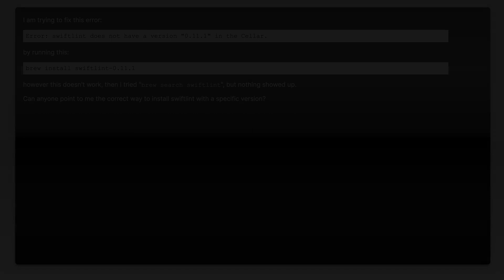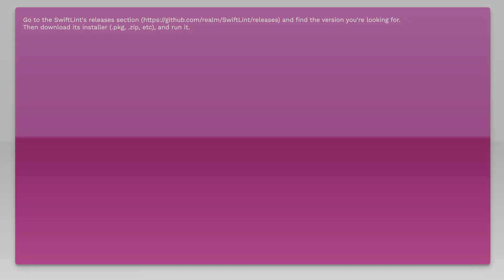How to install a specific version of swiftlint?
homebrew: How to install a specific version of swiftlint?

Related to: homebrew, swiftlint